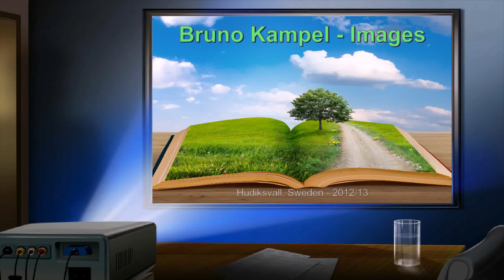Images by Bruno Kampel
Winter 2012/2013 Hudiksvall, Sweden